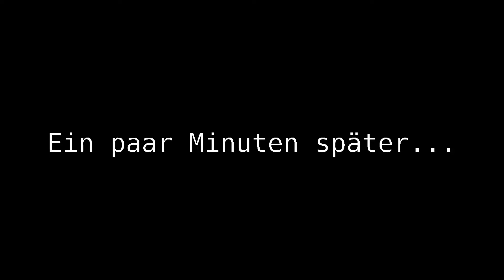Pasi & Skibbo spielen Hunted: The Demon's Forge | English Subtitles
Pasi & Skibbo spielen Hunted: The Demon's Forge und haben viel Spaß. Yay :3